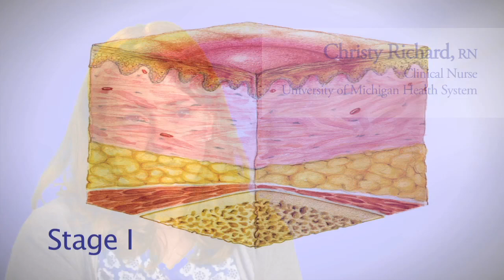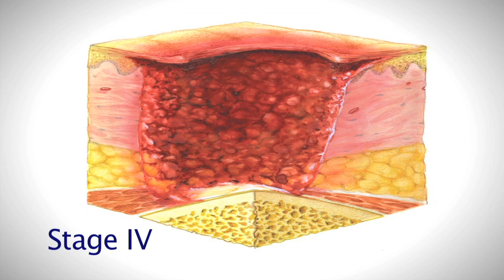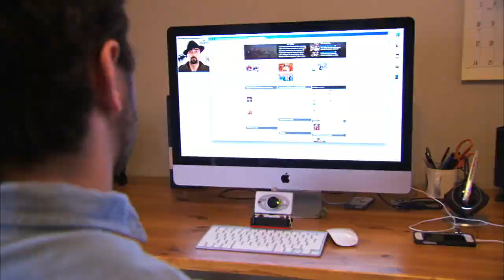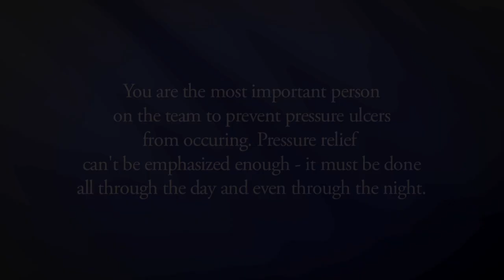Preventing Pressure Ulcers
This video is a must see for all people with Spinal Cord Injury. It gives patients and families the knowledge they need to prevent pressure ulcers, a potentially life-threatening complication. The video describes the causes and stages of pressure ulcers, and explains the vital role patients and caregivers have in incorporating pressure relief into daily care routines at the hospital and at home. Patients interviewed relate their firsthand experiences with this difficult problem. Healthcare providers detail risk factors, rapid onset, persistence, recurrence, and the challenges of the surgical procedure used to treat serious pressure ulcers.